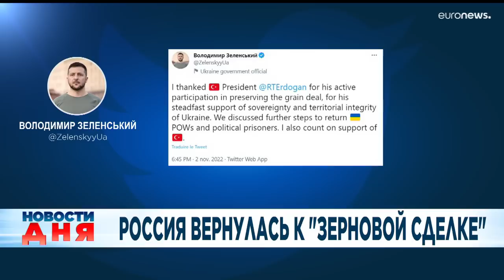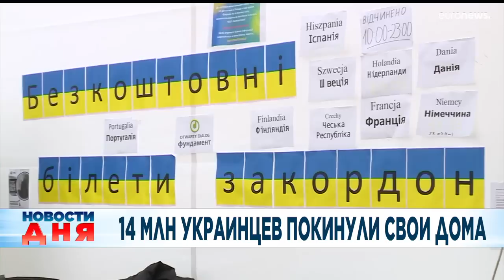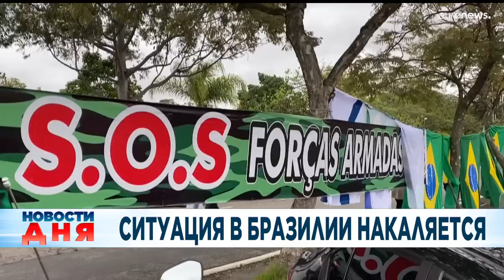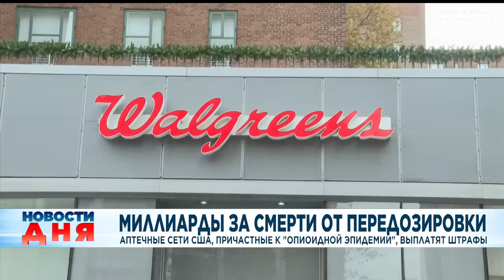Новости дня | 3 ноябрь — дневной выпуск